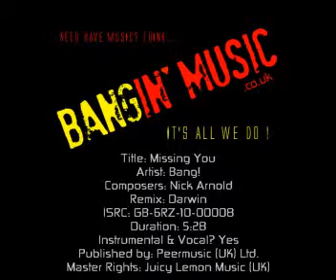Missing You - Bang! (BanginMusic.co.uk Demonstration Clip)